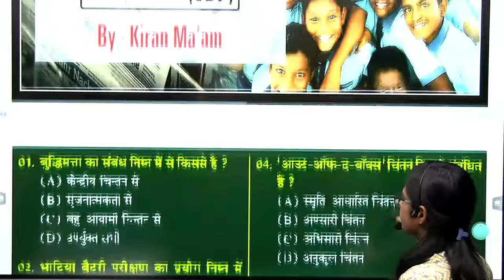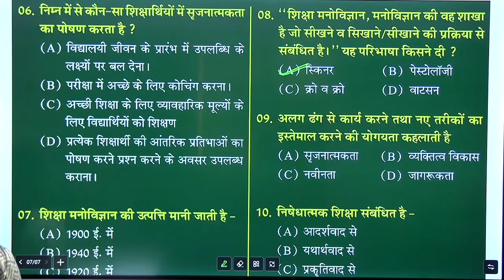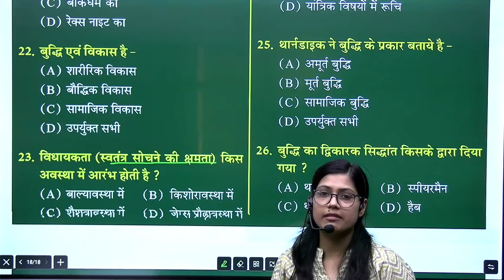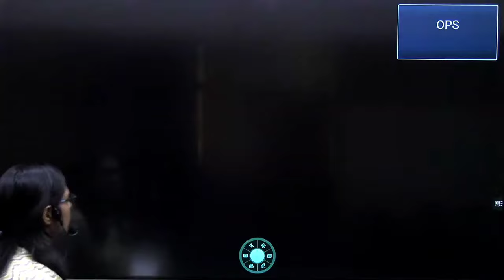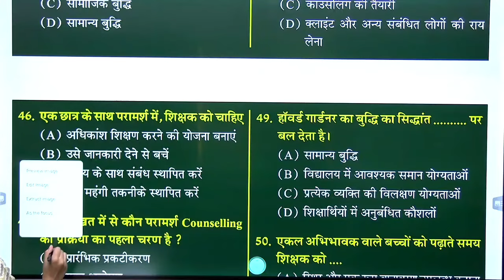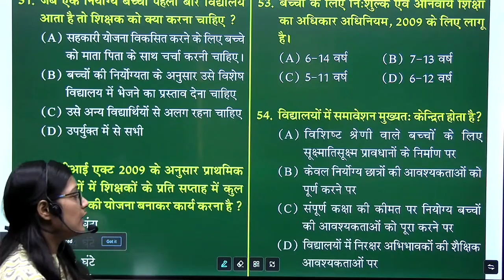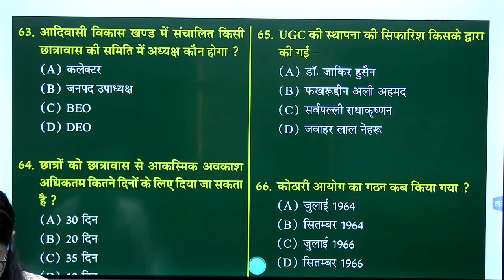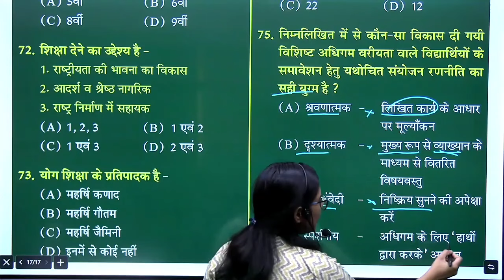HOSTEL WORDEN TEST EXPLANATION (PAPER-8) CDP